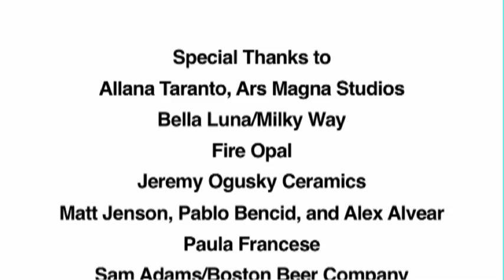Flock Together for smartMeme!